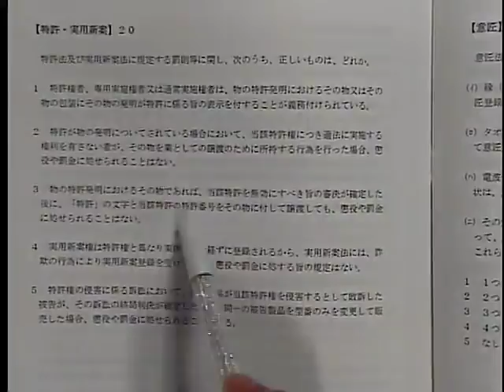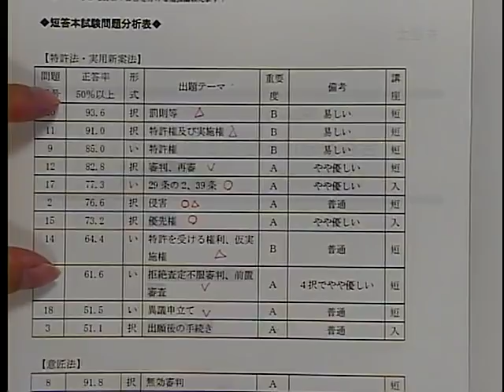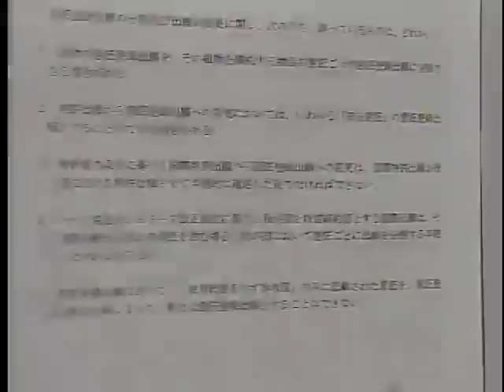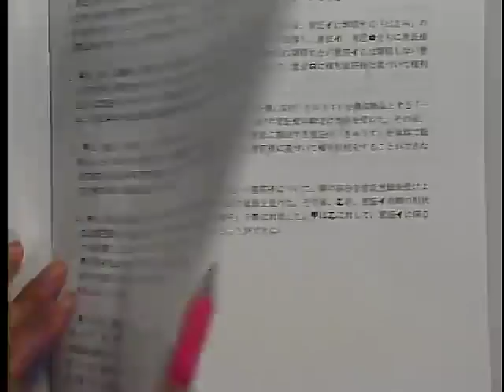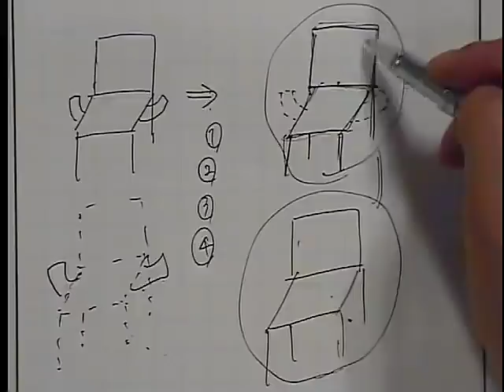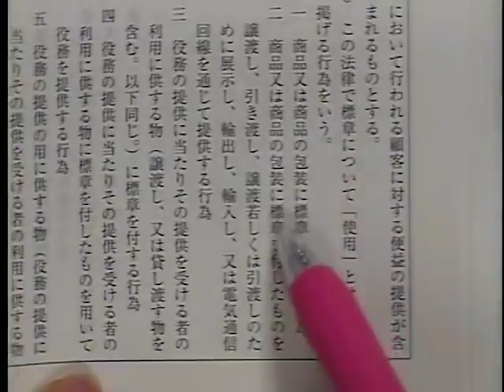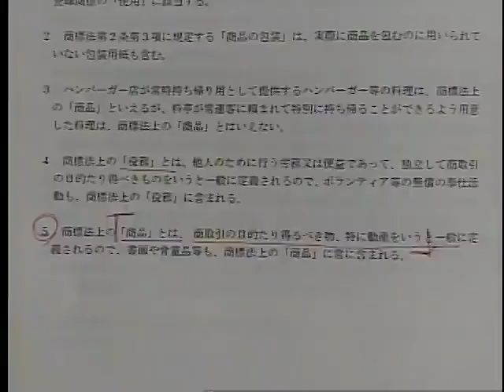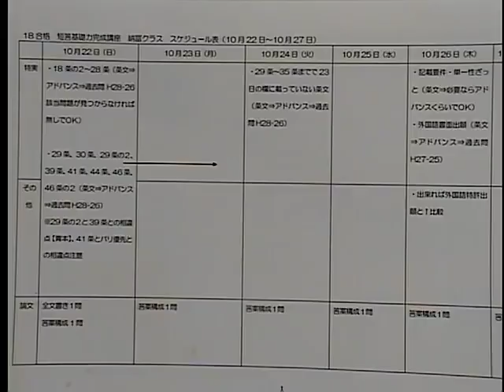【LEC弁理士】データから分析！合否を分ける勉強法教えます！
2020年合格目標　納冨美和の短答＆論文一気合格コースのご案内はこちら